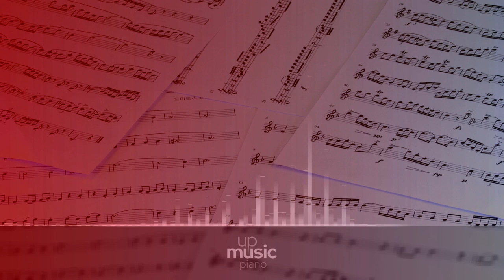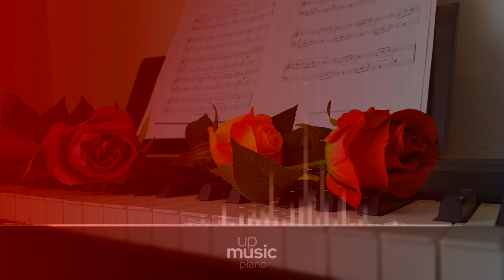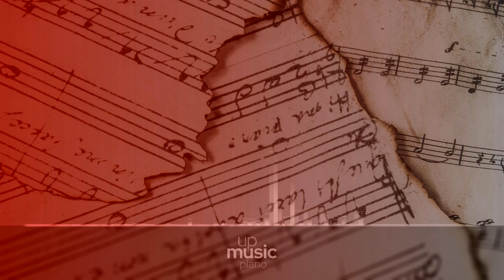Sonata no. 17 in D minor 'The Tempest', Op. 31 no. 2 - II. Adagio, by Stefano Ligoratti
Beethoven Piano Sonata no. 17 in D minor 'The Tempest', Op. 31 no. 2

Ludwig van Beethoven wrote his Piano Sonata no. 17, Op. 31 no. 2, between the years 1801 and 1802. It is a work in three movements, in the key of D minor, and it is usually called by its nickname 'The Tempest' (Der Sturm). This name, though, does not come from Beethoven himself, nor was the sonata referred to as such during his lifetime. Instead, it comes from a claim by his associate Anton Schindler that the sonata was inspired by the homonymous Shakespeare play. Much of Schindler's information is distrusted by scholars. A standard performance of the piece takes approximately twenty-five minutes.

Difficulty Level: hard
Composer: Ludwig van Beethoven
Form: Sonata
Key: D Minor
Instrument: Piano
Period: Romantic